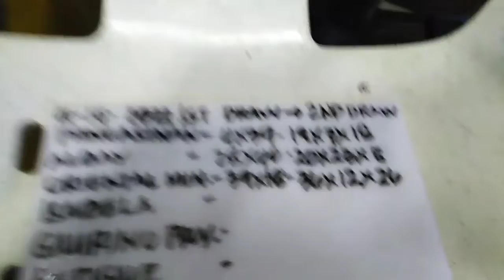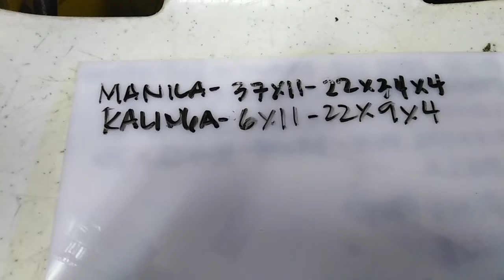STL SUMADA SA BINULA NG 1ST DRAW AT TATAYAAN NG 2ND DRAW, JANUARY 14, 2022